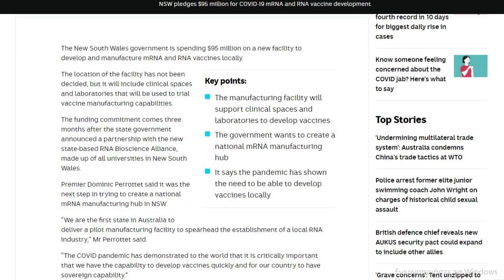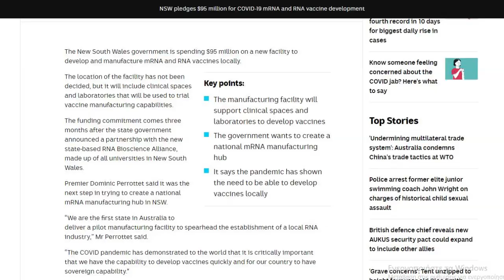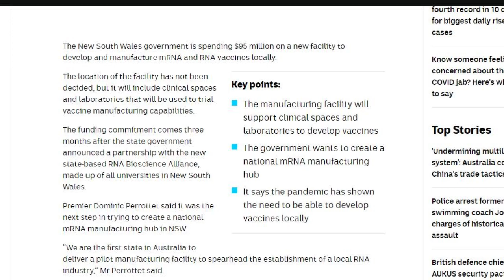ΠΑΝΔΗΜΙΕΣ ΓΙΑ ΠΑΝΤΑ;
Η επικαιρότητα του τελευταίου διαστήματος μας δείχνει ότι η επόμενη ημέρα, μετά το τέλος του κορωνοϊού (όποτε και αν είναι αυτό) θα είναι εξαιρετικά δύσκολη. Και αυτό διότι υπάρχουν κυβερνήσεις αυτή τη στιγμή που προετοιμάζονται για τις επόμενες ...πανδημίες! Το λένε ξεκάθαρα πλέον.